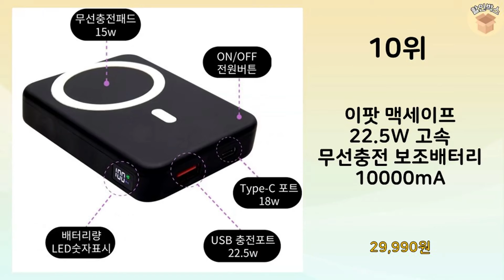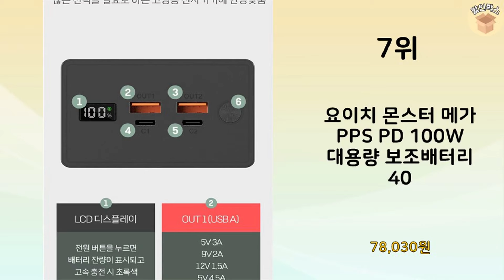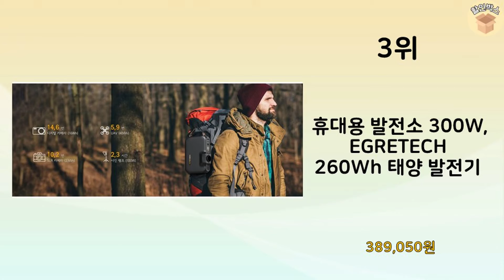2024년 가장 많이 판매 된 미니보조배터리 인기 TOP 10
2024년 불티나게 팔린 미니보조배터리 TOP 10을 소개해드립니다.

10위 : 이팟 맥세이프 22.5W 고속 무선충전 보조배터리 10000mA

9위 : 바우아토 단자 접이식 PD 20W 고속 충전 미니 일체형 도킹형

8위 : 스탠드 보조배터리 맥세이프 호환 휴대형 무선 고속 충전기 600

7위 : 요이치 몬스터 메가 PPS PD 100W 대용량 보조배터리 40

6위 : 이팟 맥세이프 22.5W 고속 무선충전 보조배터리 10000mA

5위 : ESSAGER 5000mAh 포켓배터리 C타입 아이폰 듀얼 도킹

4위 : 모즈온 일체형 미니 거치 5000mAH 보조배터리

3위 : 휴대용 발전소 300W, EGRETECH 260Wh 태양 발전기

2위 : 보바 고속충전 미니 보조배터리 10000mAh 22.5W VA-

1위 : 맥도도 22.5W 배터리 잔량표시 30000mhA 3포트 고속충

 감사합니다